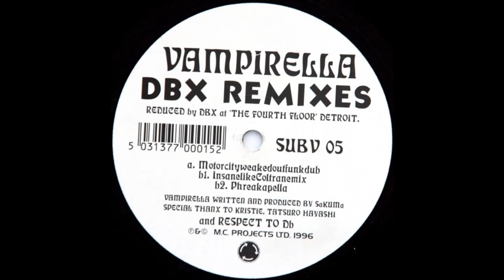Subvoice - Vampirella (Motorcityweakedoutfunkdub)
Subvoice - Vampirella (DBX Remixes)
Label: © Subvoice Electronic Music / Catalog-Nr: SUBV 05
Genre: Techno / Minimal
Release Date: 1996